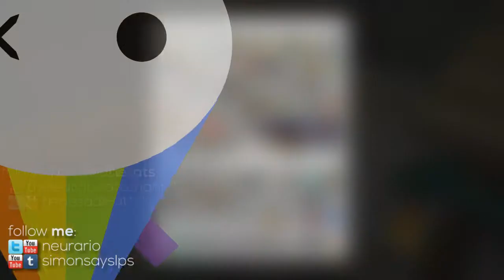[Deadbeats Minecraft #49] The Ravine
Careful movement above lava.